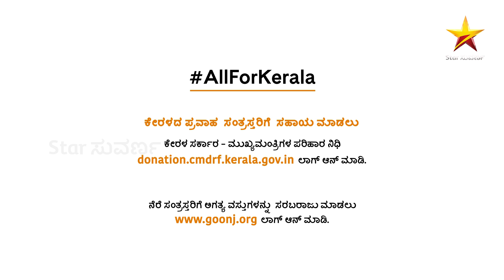AllForKerala | Chetan Chandra